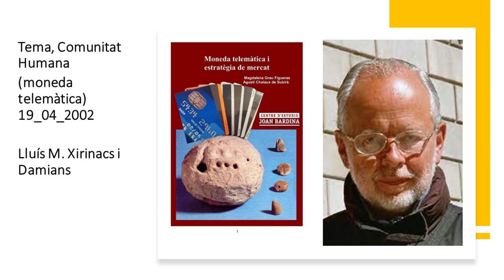Democràcia participativa i Comunitat humana. C.H. (moneda telemàtica) 19_04_2002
Recuperació d'àudios.
00:10’ – Diverses intervencions. Assemblees, economia, política, violència, seguretat, no violència, etc. Demòtica i política. Debats de tipus ideològic. Alternatives. Ideologies.
08:00’ – Xarxa de serveis, d’entitats. La integració dels serveis. Les persones, totes estan cridades a la troncalitat. Si tots fóssim catalans seria bo que tots ens preocupéssim de la cultura catalana. Temes. Governar persones. La gràcia està que els serveis, serveixin a les comunitats que són el tronc. La feina del troncal gairebé seria decidir. L’economia com a tal és una cosa no és una persona i entra dins els serveis. Informats i formats. Agustí Chalaux, supressió d’impostos i la fam de la terra.
17:20’ – Per fer una cosa així cal donar un cop de puny, com un acte de dictadura. S’han de tenir les coses molt clares per tirar endavant aquestes mesures econòmiques i polítiques. Maurici Allais, premi Nobel d’economia. Una de les virtuts que té aquest model és que destrueix bastant el poder. O tens seguretat com a servei o ningú vol fer-ho. Aquest model no té avantatges, més aviat té inconvenients a l'hora de manar. Transparència de la factura xec. Societat clara i mercat transparent. Les comptabilitats haurien de ser objectives. Cooperativa general Ahimsa, vol dir no violència en sànscrit. Atenta contra les multinacionals i els bancs.
28:20’ – Les multinacionals tenen dues classes de negocis, els declarats mínins i els bruts màxims. El canvi que demana aquest sistema és la factura xec. Mario Firmenich, economista. Agustí Chalaux diu que consta molt cambiar les consciències i les ments. Canvi tècnic de moneda. Moneda de cooperativa, euros i catalons.